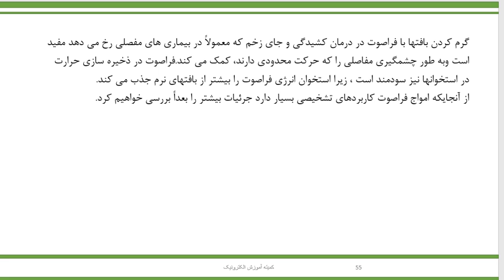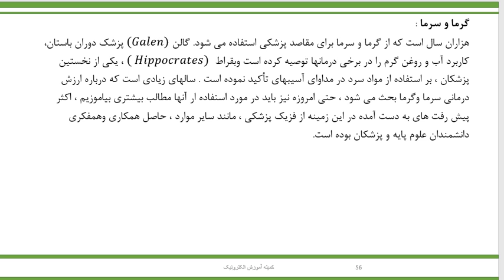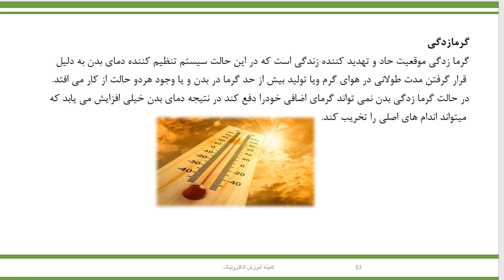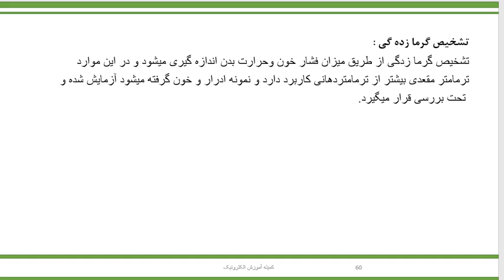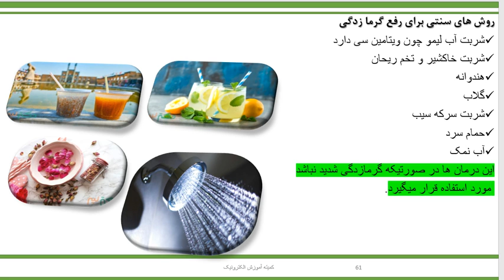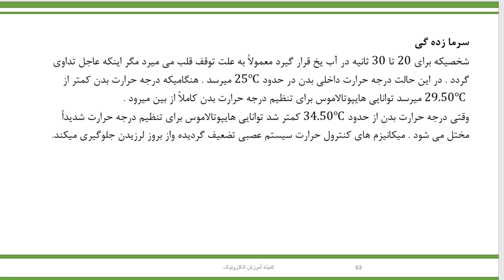جلسه ششم فزیک طبی